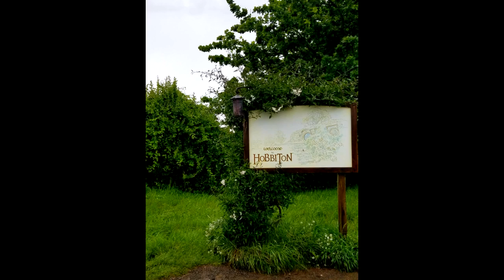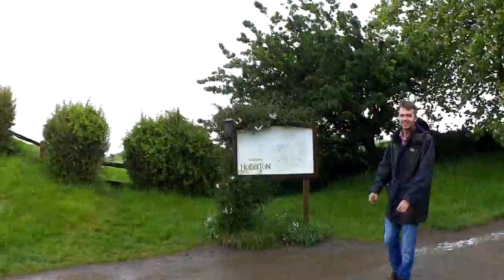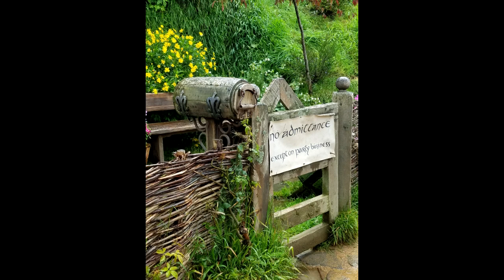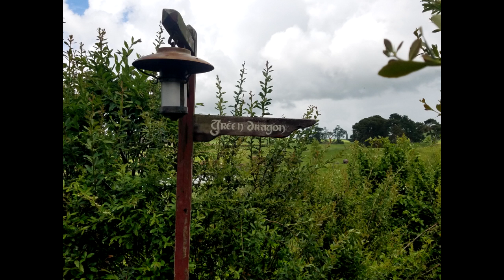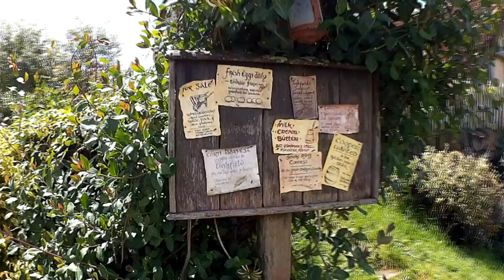Hobbiton - New Zealand Trip - Roper Family